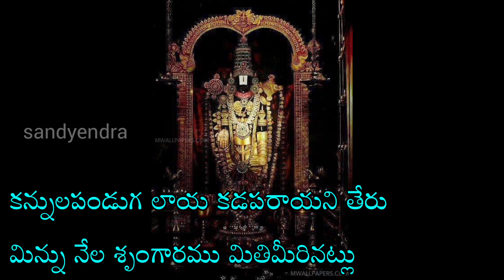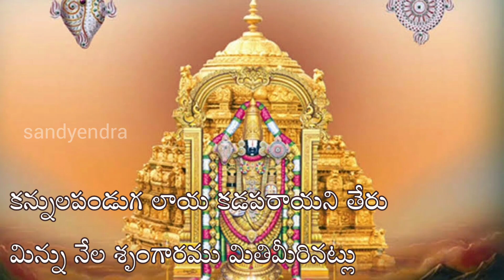కన్నుల పండుగలాయ కడపరాయని | Kannula Pandugalaya | G.V.N.Anil Kumar | Annamayya Keerthana with LYRICS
తాళ్లపాక అన్నమాచార్య సంకీర్తన
గానం: జి.వి.ఎన్.అనిల్ కుమార్
రాగము: సాళంగనాట

కన్నులపండుగ లాయ కడపరాయని తేరు
మిన్ను నేల శృంగారము మితిమీరినట్లు          ॥పల్లవి॥

కదలె కదలెనదె గరుడధ్వజుని తేరు
పొదిగి దేవదుందుభులు మ్రోయగా
పదివేలు సూర్యబింబము లుదయించినట్లు
పొదలి మెరువు వచ్చి పొడచూపినట్లు            ॥కన్నుల॥

వచ్చెవచ్చె నంత నింత వాసుదేవుని తేరు
అచ్చుగ దేవకామినులు ఆడిపాడగా
ముచ్చటతో గరుడుడు ముందట నిలిచినట్టు
మెచ్చుల మెరుగులతో మేఘములు వాలినట్టు ॥కన్నుల॥

తిరిగె తిరిగెనదె దేవోత్తముని తేరు
సరుస దేవతలెల్ల జయవెట్టగా
విరివి కడపలో శ్రీవేంకటేశుడు తేరుపై
యిరవాయె సింహాసనమిదే యన్నట్లు           ॥కన్నుల॥